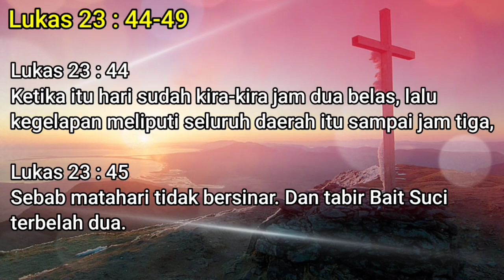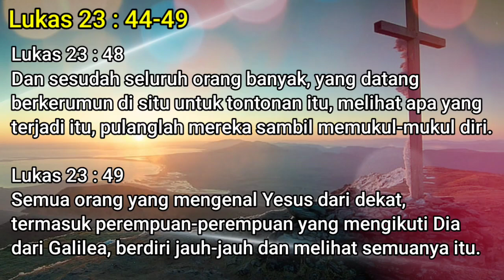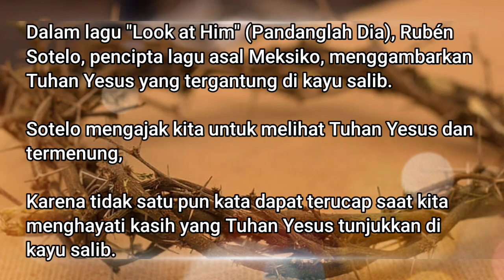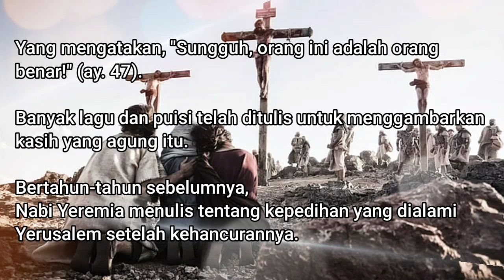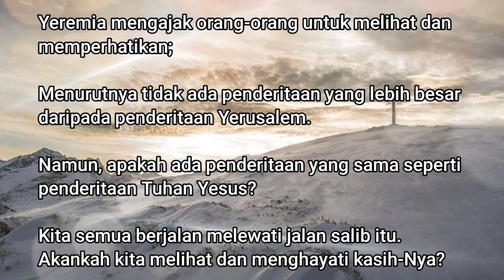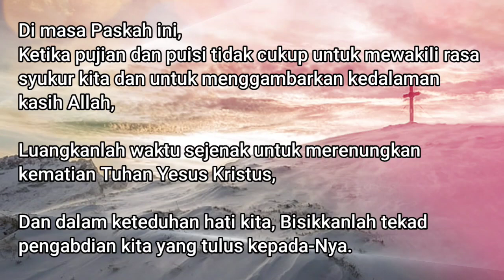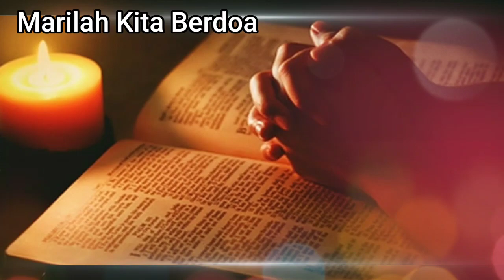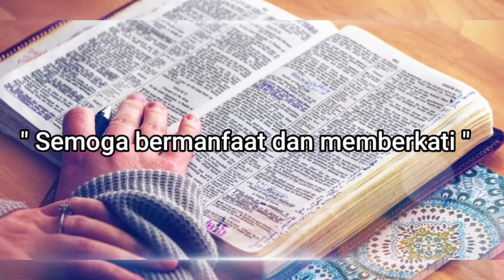Renungan Pagi Kristen - Melihat dan Termenung - Saat Teduh Pagi - Renungan Paskah (2021)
Seperti yang tertulis dalam Lukas 23 : 46,

" Lalu Yesus berseru dengan suara nyaring: "Ya Bapa, ke dalam tangan-Mu Kuserahkan nyawa-Ku." Dan sesudah berkata demikian Ia menyerahkan nyawa-Nya."